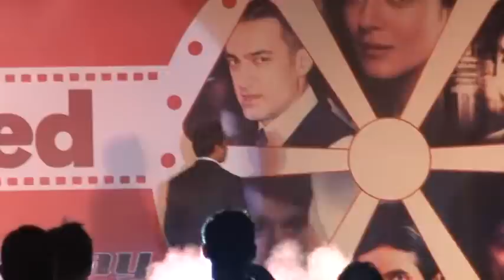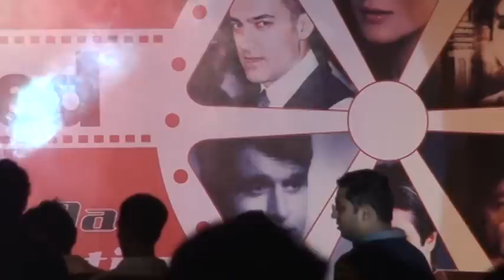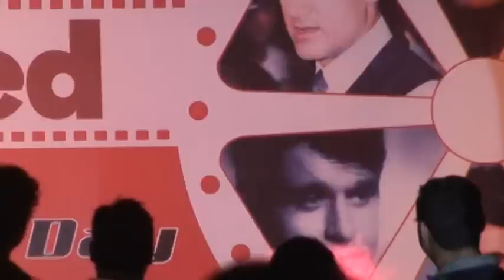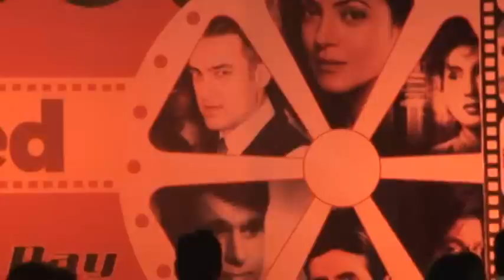BrickRed Fashion Show